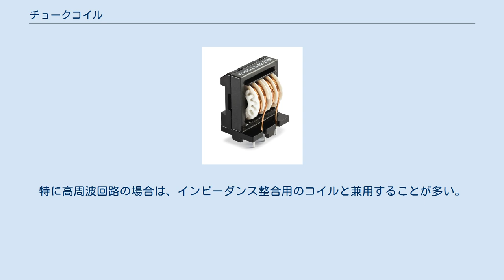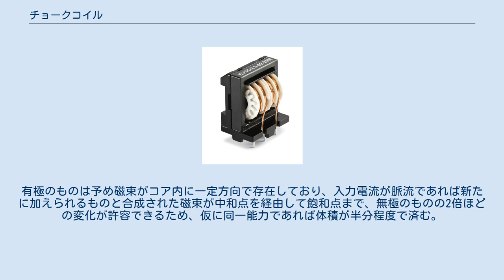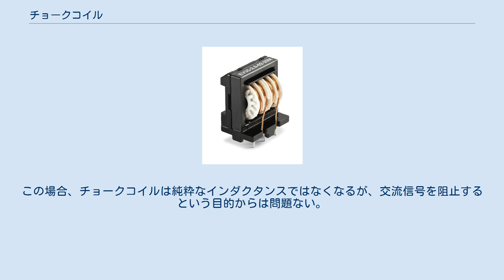チョークコイル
20 mH のコイルが 2 つ巻かれたチョーク・コイル。
250 V で 2 A の電流に達する。
高周波成分を遮断することでノイズを抑制する。
 チョークコイル（英: choke coil）は、もっぱら直流や、目的の周波数より低い周波数の電流（電力や信号）を通し、目的の周波数より高い電流を阻止するためのインダクタである。
 変圧器（トランス）になっているものを「チョークトランス」と呼ぶ。
高周波を阻止する目的のものを高周波チョークと呼ぶ。
古くは「塞流線輪」や「塞流コイル」とも呼ばれた。
大電力を扱う強電分野では「リアクトル」に同じような働きを求めるものがある。
 直流や低い周波数の電流へは影響を与えずに、高い周波数の電流だけを通さないようにするのが目的であるため、普通のコイルよりもインダクタンス値は大きい。
インダクタンス値や材質は、周波数や用途などを考慮して決められる。
Q値が高いと回路中のコンデンサや寄生容量などとともに共振回路を作り、不必要な発振を招く恐れがあるため、Q値を低くするために抵抗を並列接続したり、損失が大きい磁性体をコアに用いることもある。
特に高周波回路の場合は、インピーダンス整合用のコイルと兼用することが多い。
 電源回路の平滑回路に用いられることが多く、商用電源の変圧設備のような比較的低周波で大きなものはケイ素鋼のような鋼板の積層板がコアに採用されるが、小型であったり高い周波数のものはソフト・フェライトがコアに用いられる。
漏れ磁束が最小になるトロイダル形(円環状)と磁束が8の字になるEI形、コの字形、ビーズ形などが代表的なコアの形状である。
トロイダル形やビーズ形は一般にコアに直接コイルを巻くため生産性に劣り、巻き数が制約される。
EI形やコの字形ではボビンと呼ばれる枠にあらかじめコイルを巻いておき、コアの開口部から挿入してコアを閉じる。
 EI形では、ソフト・フェライトだけでEとIの2分割になったコアから構成される「無極チョークコイル」と、Eの内芯部がやや短く、このEとIの間隙にハード・フェライトによる永久磁石が挿入された「有極チョークコイル」がある。
有極のものは予め磁束がコア内に一定方向で存在しており、入力電流が脈流であれば新たに加えられるものと合成された磁束が中和点を経由して飽和点まで、無極のものの2倍ほどの変化が許容できるため、仮に同一能力であれば体積が半分程度で済む。
 ^ 英: choke trans ^ 磁性体に磁場をかけた際に、磁束の応答に1次遅れが発生することを利用する。
このとき、チョークコイルではインダクタンスによる遅れと磁束応答の遅れが重なり、回路からは交流信号に対してのみ純抵抗を持つように見える。
この場合、チョークコイルは純粋なインダクタンスではなくなるが、交流信号を阻止するという目的からは問題ない。
 ^ a b 谷腰欣司著、『フェライトの本』、日刊工業新聞社、2011年2月25日初版1刷発行、ISBN 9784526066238